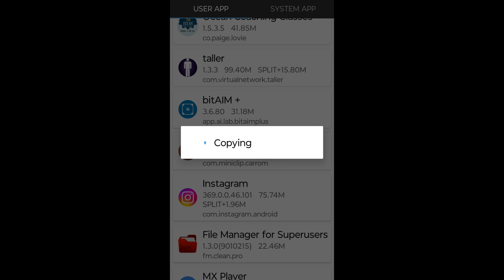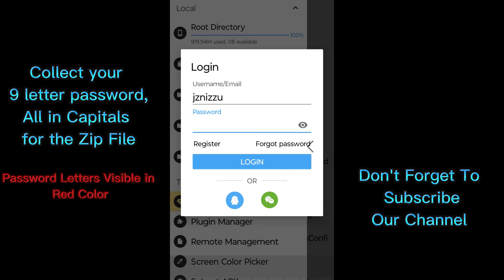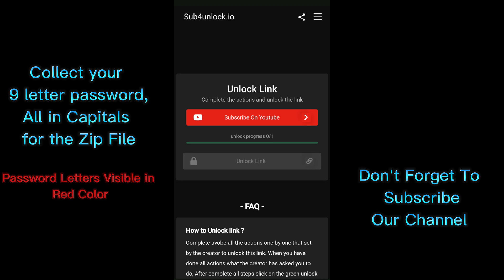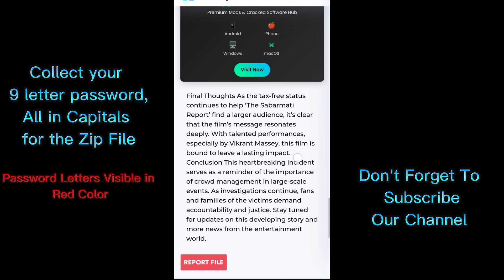👑 MT Manager VIP & Premium Steps Full Tutorial | Clown Tricks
🔥 MT Manager VIP & Premium for Lifetime – Full Tutorial! 🔥
In this video, I’ll show you how to unlock MT Manager’s VIP & Premium features for lifetime access. This tool is one of the best APK editors & file managers for Android, helping you modify, edit, and enhance apps like a pro!

📌 What You’ll Learn:
✅ MT Manager VIP & Premium features
✅ How to unlock MT Manager Pro
✅ Advanced editing tips for APK modification
✅ Smali editing, XML decoding & file management

my YouTube Account got Strike so live link not working simply note the link then access, sorry for the inconvenience

(zip file contains password.

(fully upgraded version)

🔹 Educational Purpose Note:

"This is Not my own content. It is just available over the internet. It is not intended for commercial use, personal gain, or any other purpose beyond its educational intent. Users are encouraged to use the information responsibly and within the boundaries of ethical and legal guidelines."

Song: Syn Cole - I Can Feel